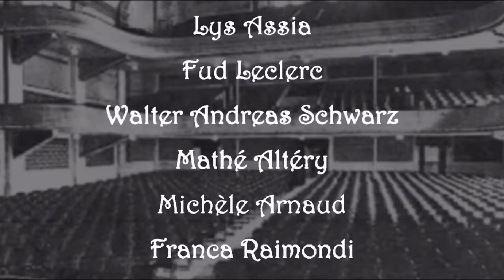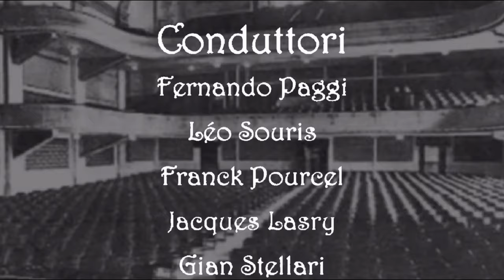Eurovision Song Contest 1956 FULL RECONSTRUCTION 🇨🇭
Welcome to the full 1956 Eurovision Song Contest reconstruction. The purpose of this video is to replicate the look what the telvised contest would've looked like. I’ve never been more honored to create a reconstruction without finding the 7 minute footage noted by Eurovoix. I apologize for revising the video so much, but hopefully this is the last time it’s edited.

Lohengrin Filipello (in an Italian music festival in 1990, SERVES AS A LOOK ALIKE)
Jetty Paerl 🇳🇱 (in a concert in 1990)
Audience, Orchestra, and Lys Assia 🇨🇭 (newsreel footage)
Fud Leclerc 🇧🇪 (at the 1960 Eurovision Song Contest)
Walter Andreas Schwarz 🇩🇪 (from a 60s recording)
Mathé Altéry 🇫🇷 (cover of Refrain)
Michèle Arnaud 🇱🇺 (singing La Maison)
Franca Raimondi 🇮🇹 (at Sanremo in 1956)
Corry Brokken 🇳🇱 (at the 1958 Eurovision Song Contest)
Freddy Quinn 🇩🇪 (at a German music festival)
Les Trois Menestrels (singing La Ballade des Baladins)
Rolf Liebermann (at an interview in 1981)

There is no known existing footage of Lohengrin Filipello, Mony Marc 🇧🇪 or Les Joyeux Rossignols.

Furthermore, here are the sources of the photos used throughout the video.
Jetty Paerl and Corry Brokken 🇳🇱: Archivo storico della Città di Lugano – Vincenzo Vicari

Start date: April 30, 2022
Finish date: May 2, 2022
Current revision: June 1, 2022
Current revision saved on device at: June 2, 2022
Time to make: 3 days (32 days or 1 month and 1 day until current revision)

Made by using:
- iOS Screen Recording (footage and audio)
- iMovie (compiling and editing footage)
- FlipaClip (postcards, credits, and Mony Marc images)
- Word (any text; font used: Harrington)